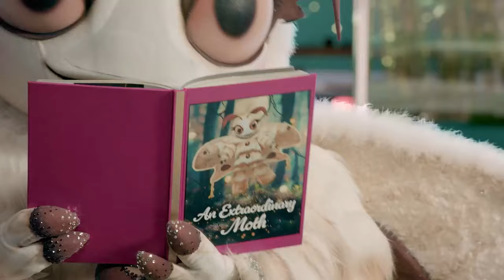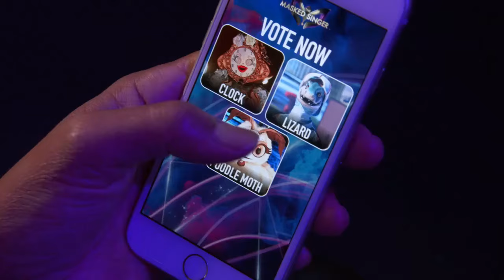The Masked Singer - S11E05 Group C Finals: Shower Anthems Night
It's time to belt out some squeaky-clean tunes! The Season Eleven Contestants start the night with a showstopping group performance and then serenade the audience with iconic songs that are best sung at full volume in the shower!